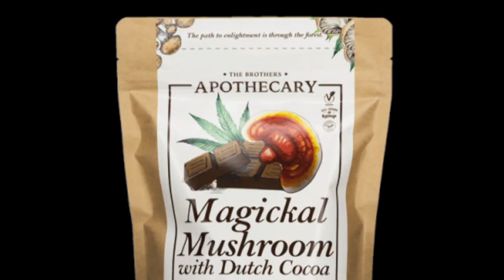Wed. Eve. Forecast 12/13/23